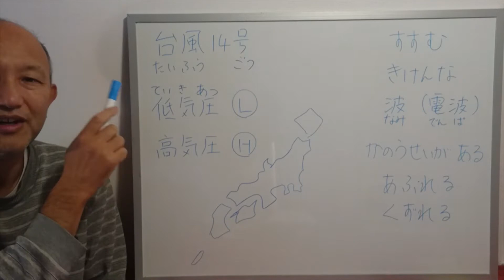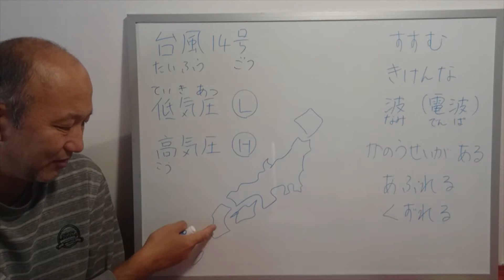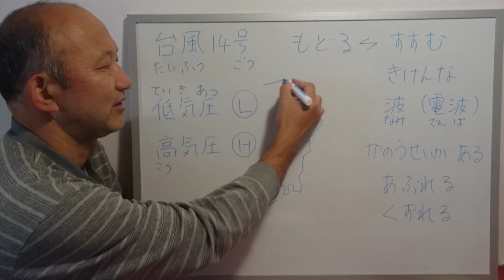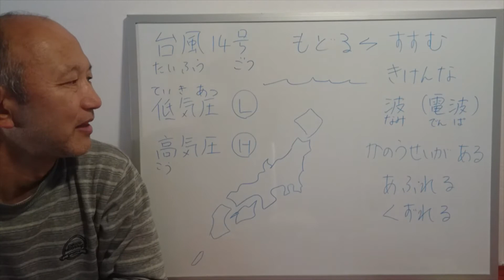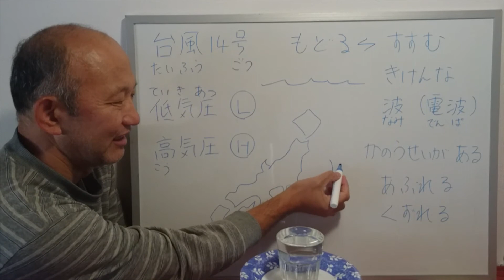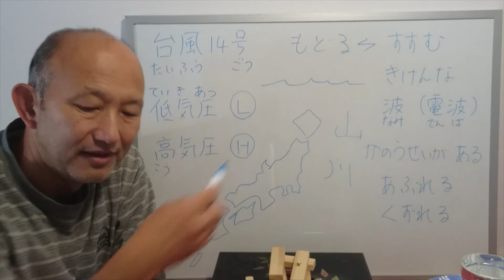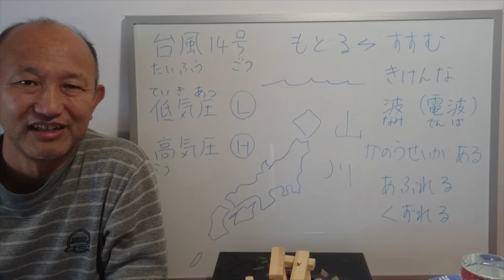【たいふう14ごう】